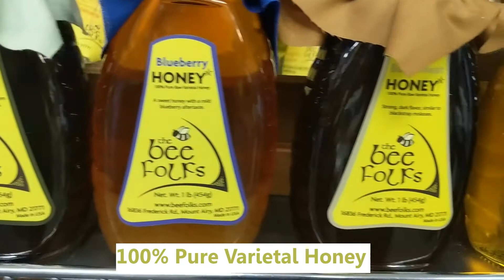Honey - the only food that does not spoil